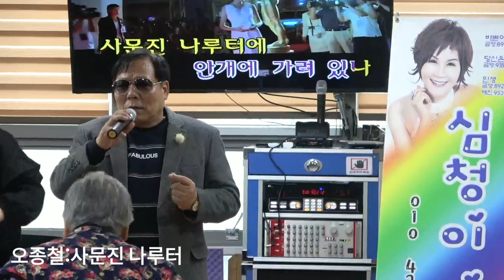오종철:사문진 나루터(원곡:신유) 심청이예술단 도우누리 주간보호센터 위문공연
2019년11월26일 심청이예술단 도우누리 주간보호센터 정기 위문공연
🎶오종철:사문진 나루터(원곡:신유)